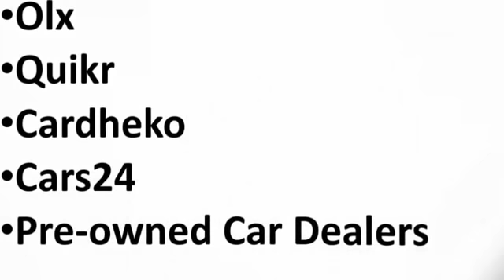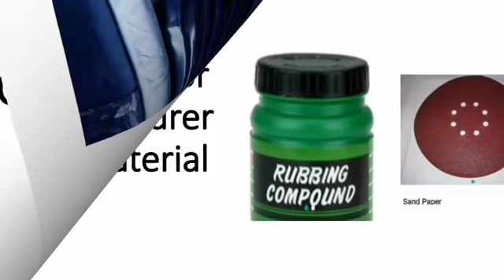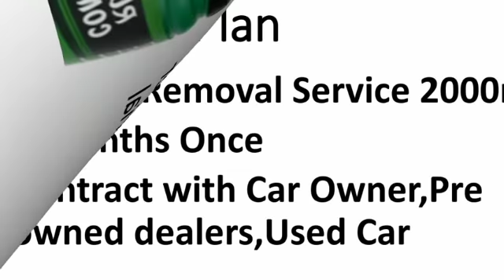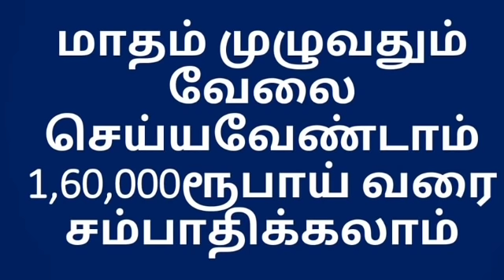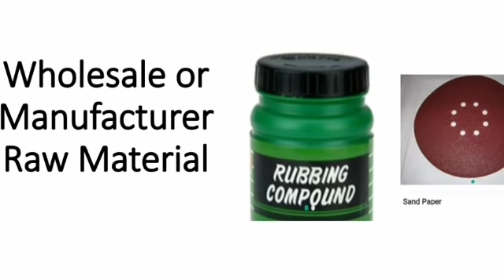குறைந்த முதலீட்டில் 1,00,000ரூபாய் லாபம் | மாதம் முழுவதும் வேலை செய்யாமல் | Small Business Ideas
Raw Materials:👉👉👉